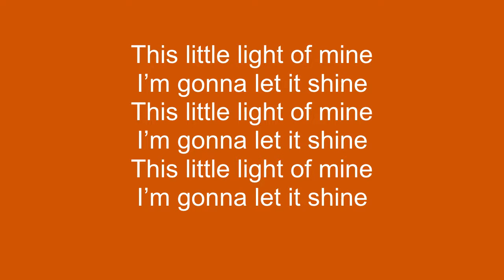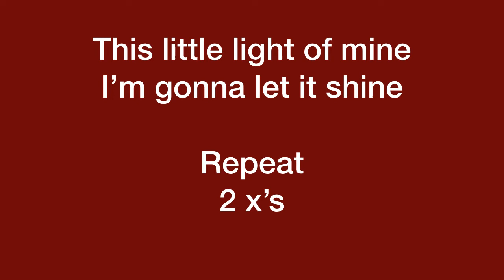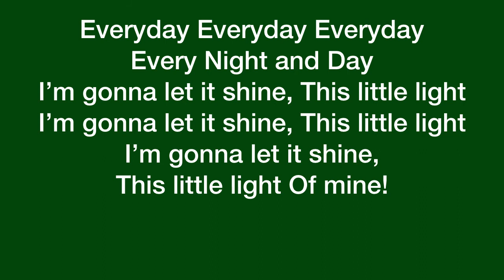This Little Light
Played and produced by Rod Buzzard. Rod gives his interpretation to the standard Sunday School Song with a Blues Rock twist.